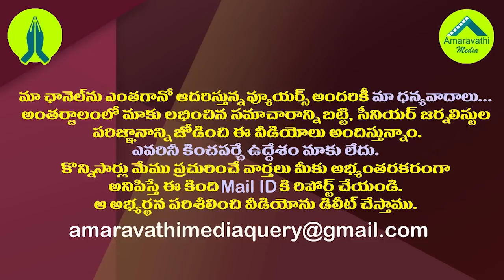జగన్ దెబ్బకు హిందూపురంలో ఎంఐఎం,టీడీపీ చాప్టర్ క్లోజ్| YSRCP Shock to Asaduddin Owaisi In Hundupur